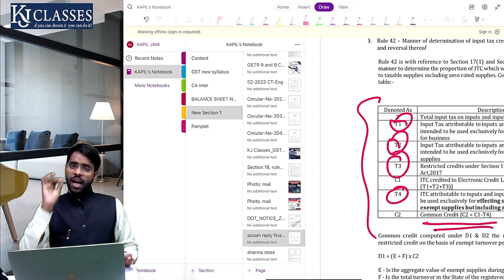GST में Common ITC क्या है | GST Updates | CA Kapil Jain